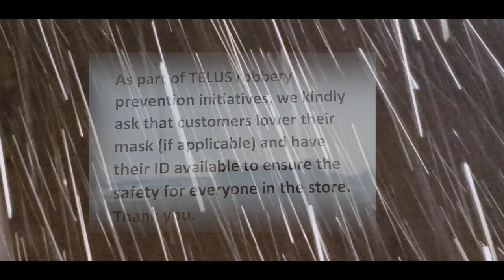Update The Dead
An overdue update to the dead.